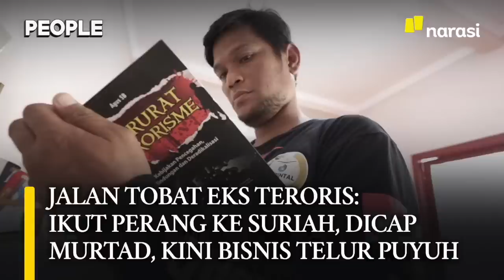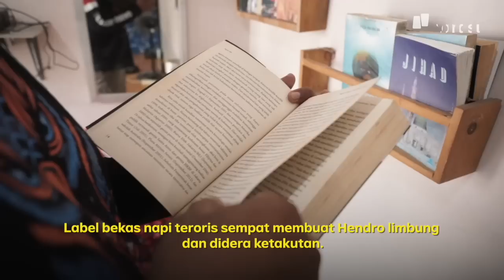Jalan Tobat Eks Teroris: Ikut Perang Ke Suriah, Dicap Murtad, Kini Bisnis Telur Puyuh | People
Label bekas narapidana teroris membuat Hendro Fernando limbung dan didera ketakutan. Namun, perasaan itu perlahan terkikis setelah ia bersama 9 orang rekannya mendirikan Yayasan DeBintal. Sebuah wadah bagi para mantan napi teroris yang telah kembali ke pelukan NKRI. Melalui unit bisnis burung puyuh, Hendro berjuang agar ia bisa berdikari dan berdaya secara ekonomi. Saksikan kisah pertaubatan Hendro selengkapnya dalam video berikut ini.

(Narasi)